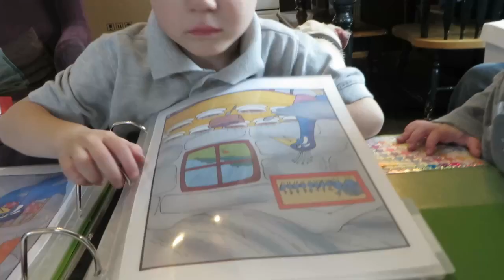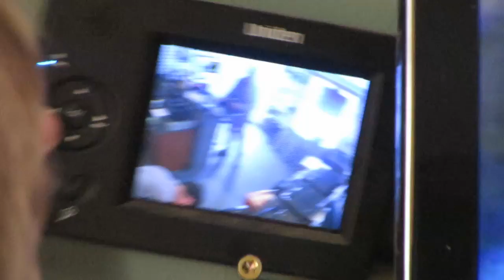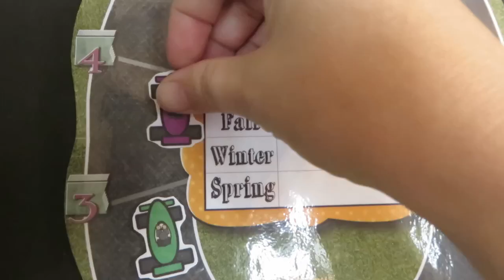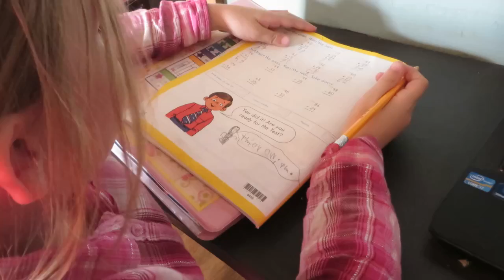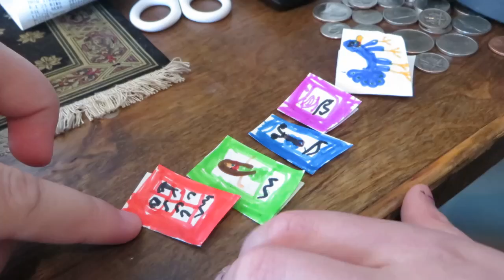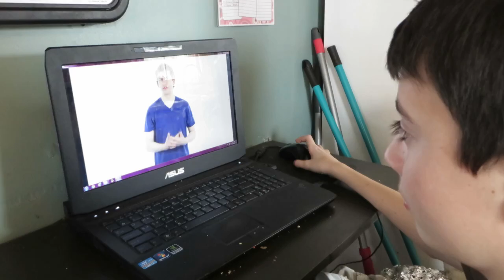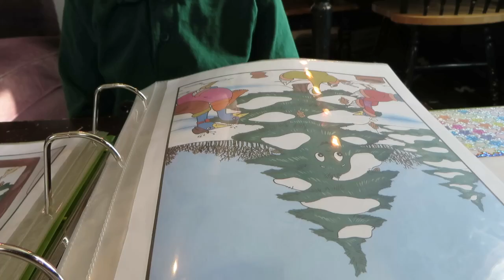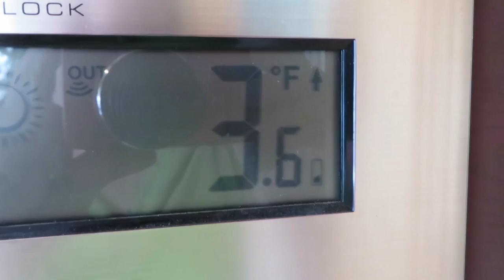Hang Out with This Homeschool Mom of 8 ║ School Week 11 │ ACE Curriculum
This week we're winding down for the term. We get lots of snow and cold this week! (I forgot to move one of my labels before rendering this video. Asher and Judah were _not_ made at the library! :)